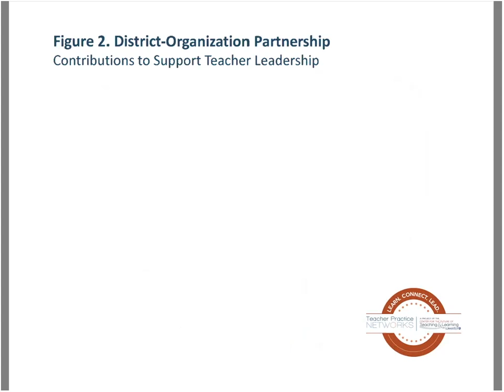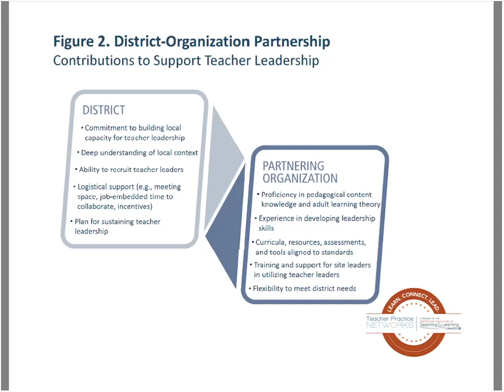District-Organization Partnerships that Support Teacher Leadership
The Center for the Future of Teaching and Learning has found that building district-organization partnerships can strengthen teacher professional development and instructional leadership. In these partnerships, each bring unique and complementary perspectives, capacity, and skills.